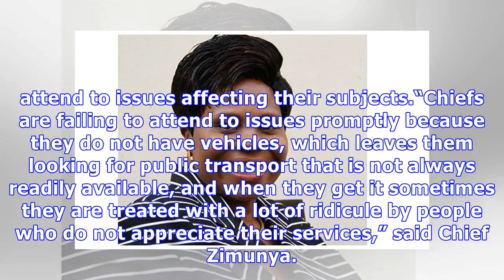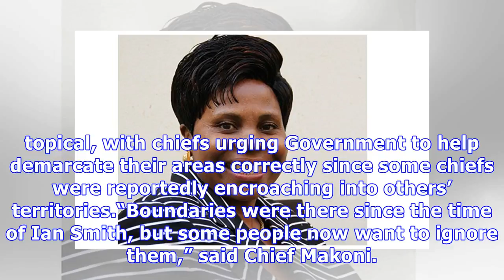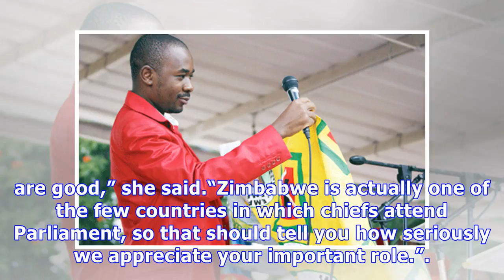Mutsvangwa meets traditional leaders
Minister MutsvangwaObert Chifamba Manicaland Bureau CHIEFS in Manicaland Province met newly-appointed Minister of State for Manicaland Provincial Affa...
Mutsvangwa meets traditional leaders Kuvien ja äänten käyttävät videot eivät kuulu tekijänoikeuksieni. Jos se on sinun. haluat poistaa sen.